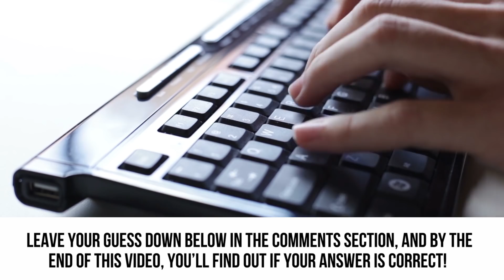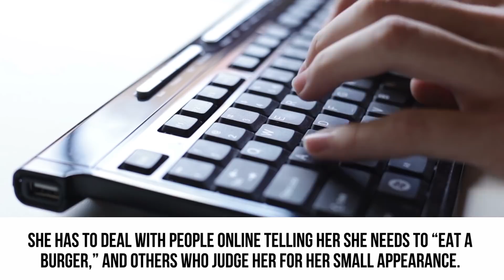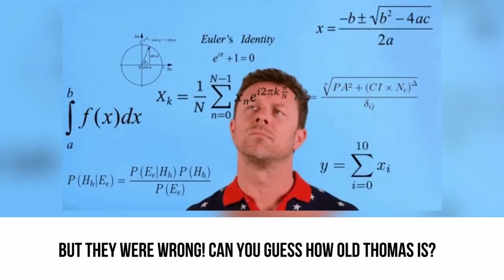10 People Whose REAL AGE You Would NEVER Guess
10 celebrities whose real age will surprise you!
There are two types of celebrities in the world. There are those who look older than they are, and those who are much younger than they appear. We’re going to show you celebs from both groups, and you’ll be surprised when we tell you their biological age! Looks can be deceiving, so just wait until you hear how old Rodrigo Alves “The Human Ken Doll,” Margot Robbie, Sarah Hyland, Sam Smith, and Sandra Bullock really are. We guarantee you’ll be shocked. This is: 10 People Whose Real Age You Wont Believe.

Thomas Brodie-Sangster starred in “Game of Thrones” before his characters untimely death. Many viewers were convinced he was really young due to his appearance. But come to find out, Brodie-Sangster is actually a lot older! He’s not the only one who fooled us. Singer Fergie, actress Troian Bellisario of “Pretty Little Liars,” and Anna Faris are all much older, too. But they have one thing in common: They’re all drop dead gorgeous!

Sam Smith is another star who is younger than we thought. Although he sings the kind of deep and soulful songs you’d expect from a veteran entertainer, Smith’s real age will shock you! And just wait until you hear how old Danielle Bregoli is. She’s the viral Internet sensation who rose to fame when she said, “Cash me ousside, how bow dah” on the “Dr. Phil” show.

If you’d like to find out these stars’ real ages, you’ll have to watch our video. Make sure to let us know which of these celebs’ real age shocked you the most!